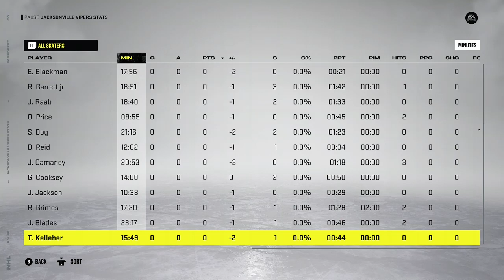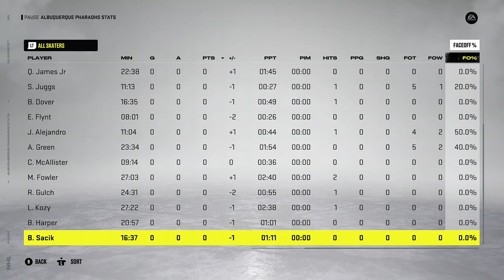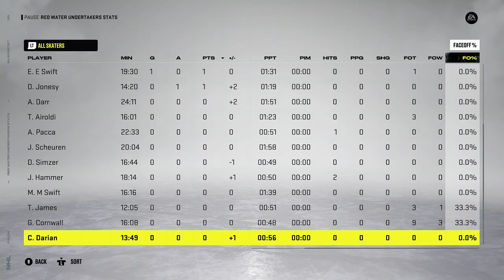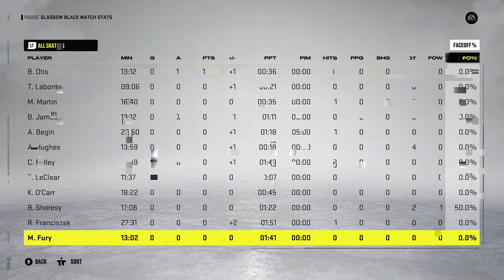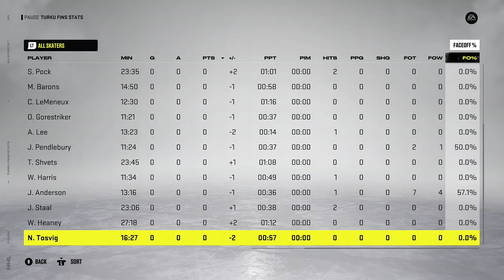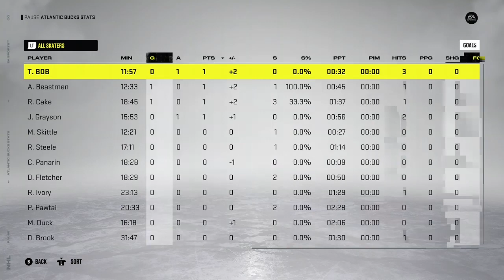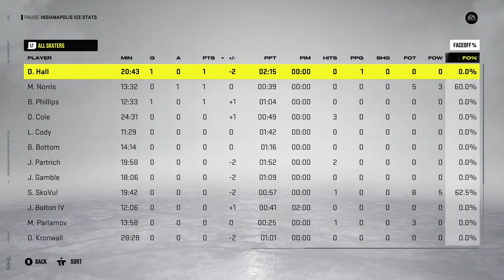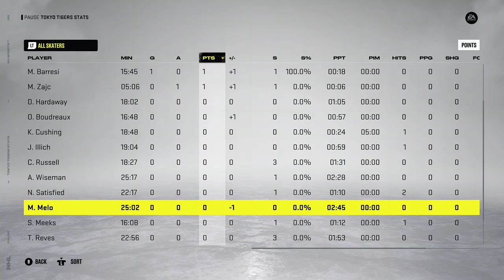Week 10 D2